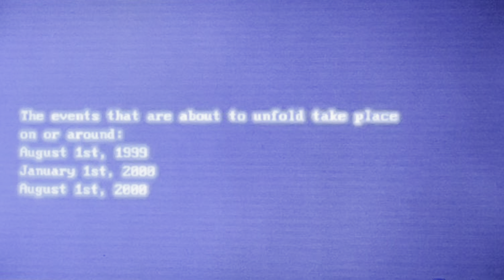Cruel Summer Season 2 Episode 8 Recap and Reaction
Cruel Summer Season 2 Episode 8 Recap and Ending Explained. Freeform hulu appletv apple Cruel Summer season 2 episode 9

0:00 Intro
0:20 Summer 1999
5:23 Winter 1999
9:30 Summer 2000
12:52 Outro

Cruel Summer season 2 episode 8 ending explained

Cruel Summer ending explained

Cruel Summer Isabella
Cruel Summer Megan